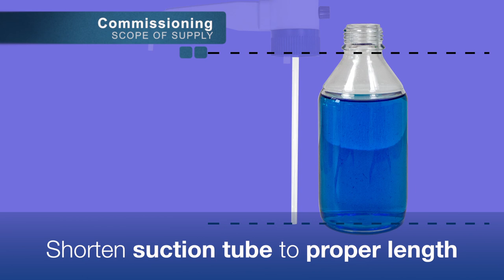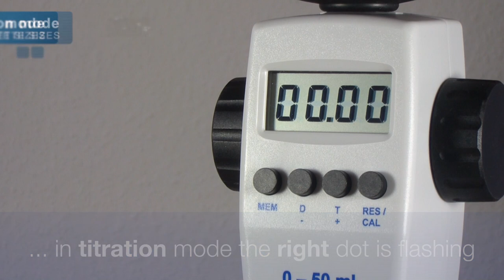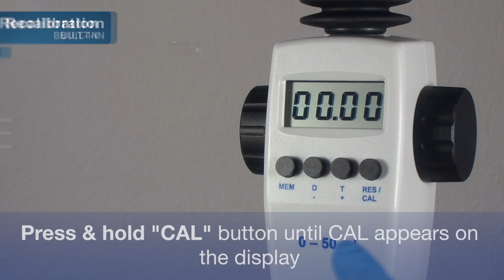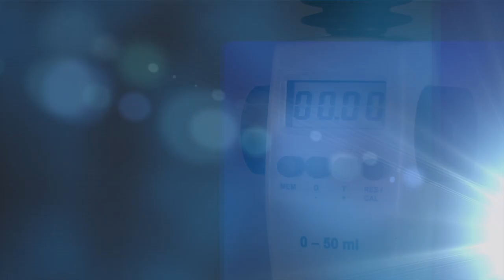Digital Burette Service Video